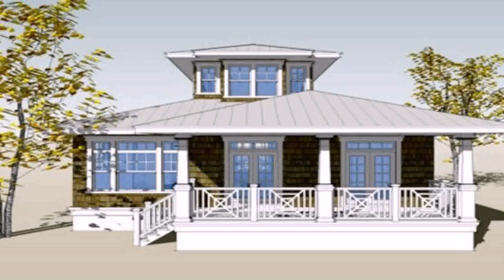Design Of Small Houses In The Philippines - Gif Maker DaddyGif.com (see description)